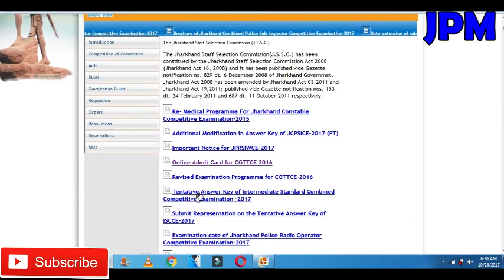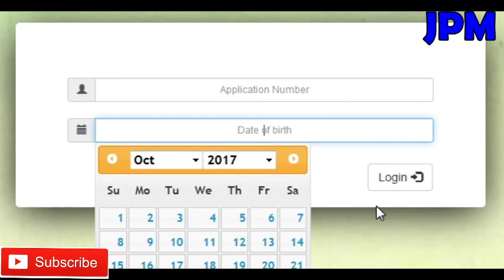JSSC ONLINE ADMIT CARD आ गयी है COMBINED GRADUATE TRAINED TEACHER COMPETITIVE EXAM 2017 हिंदी में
JI HA DOSTO AAJ KE VIDEO MAIN AAPKO BATANE WALA HU...
to umeed karta hu ki aapko ye video pasand aaya hoga to aap is video ko like kare share kare koi doubt hai to comment kare aur channel ko subscribe jarur karle...